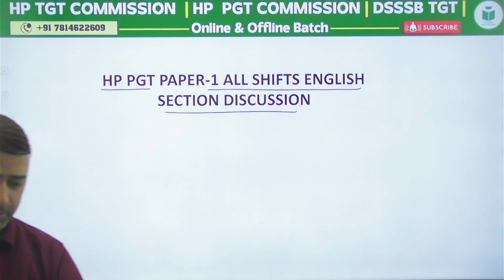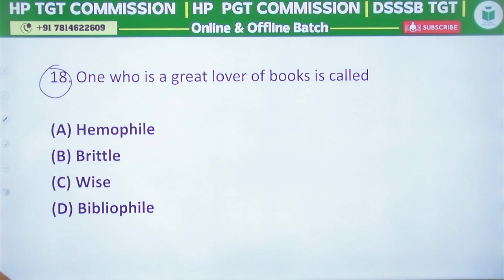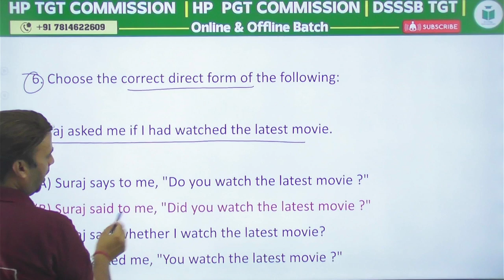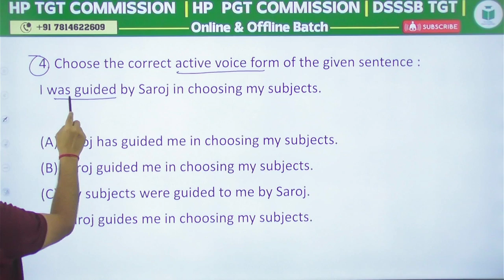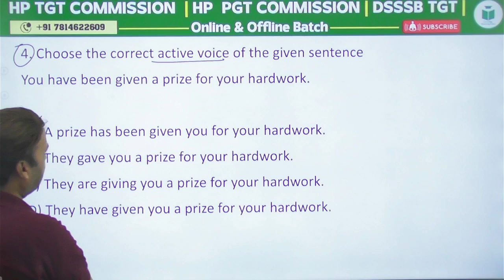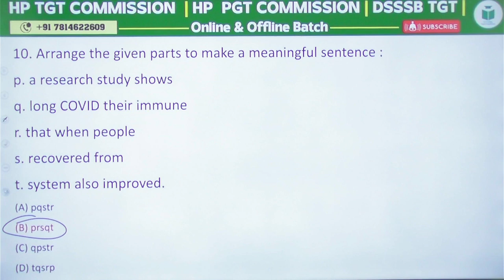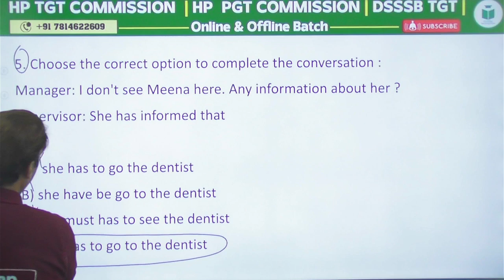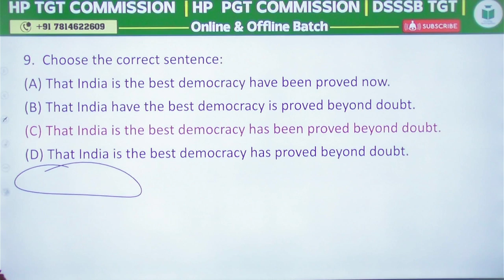HP PGT Commission English Exam 2024 Analysis | HP PGT English Paper - 1 Detailed Solutions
HP TGT 2024
✅HP TGT & JBT 2024 Demo Lectures: